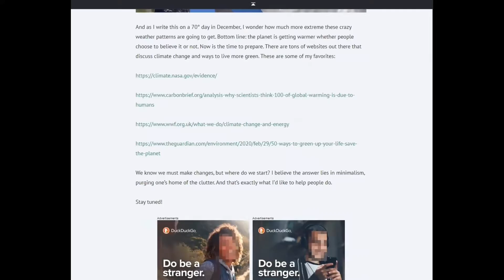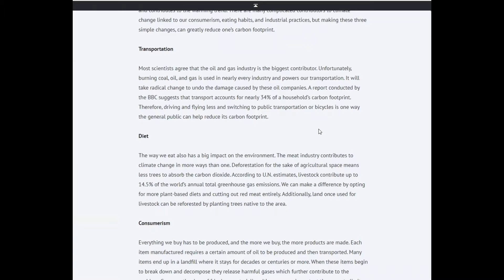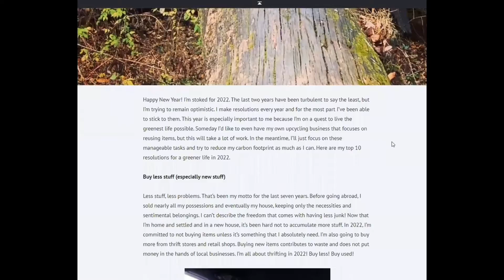Green Living Goals for 2022!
I wish climate change was a hoax, but we need to face the reality. It’s a serious issue that needs to be resolved. As an individual, I can do my part to help reduce my carbon footprint.